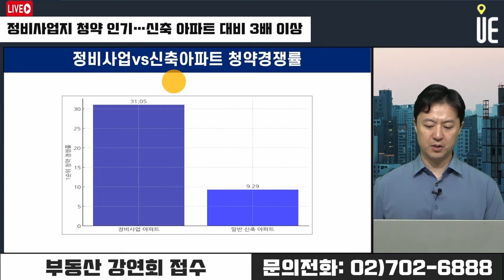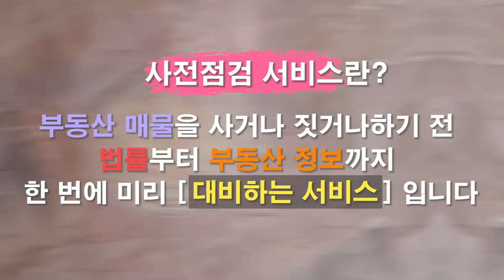재건축·재개발 사업지 아파트 1순위 청약 경쟁률 일반 신축 아파트 대비 3배 이상 높다!! [12시 송승현 라이브]